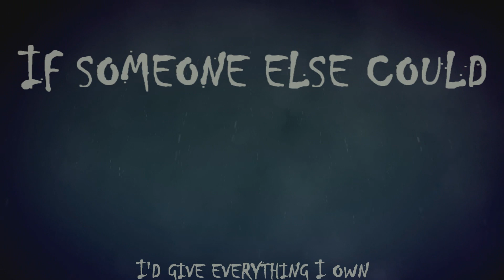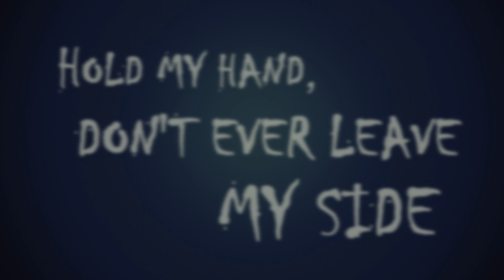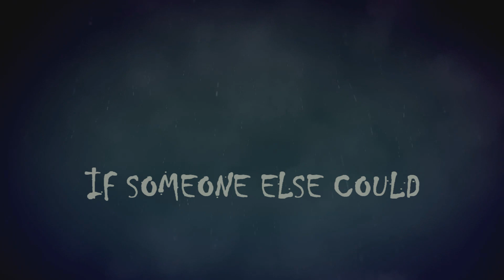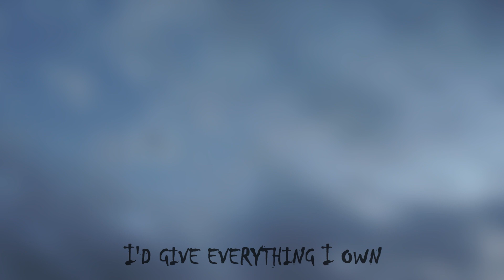Lily Allen - Take My Place (Lyric Video)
Lily Allen
07. Take My Place from album Sheezus

Fan-made video!